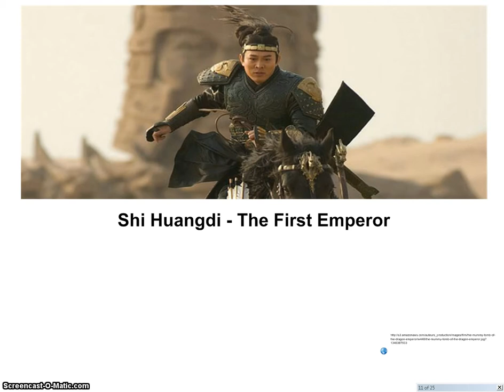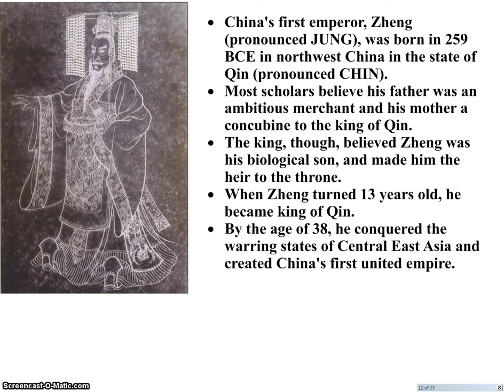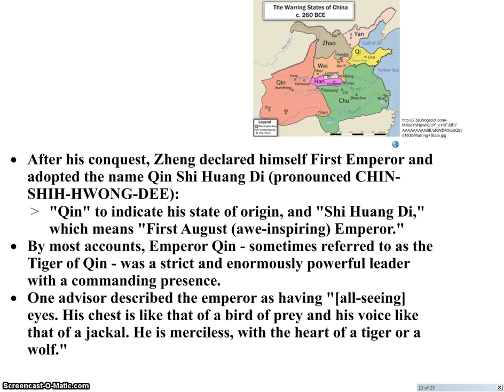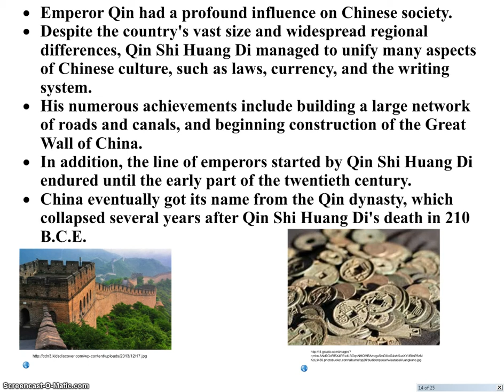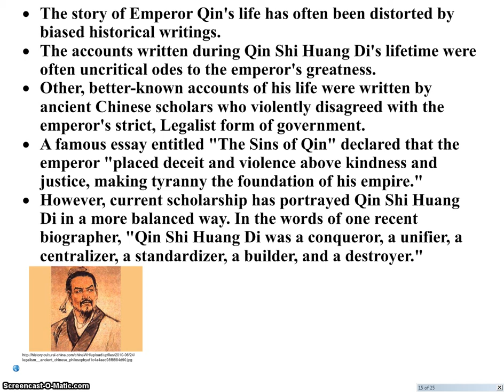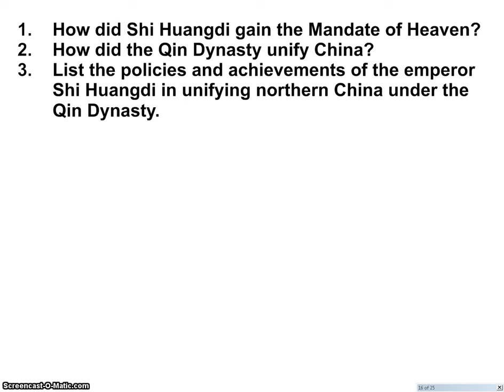Shi Huangdi video notes